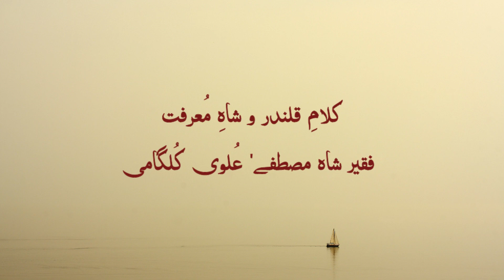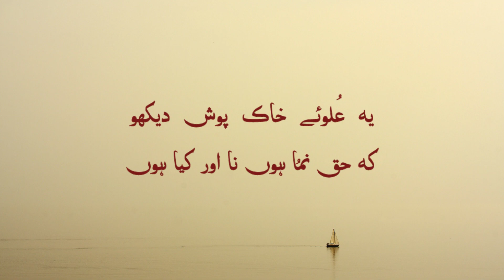aur kya hun | urdu shayiri | kalam e faqeer shah mustafa ulvi kulgami |urdu sad sofi shayiri